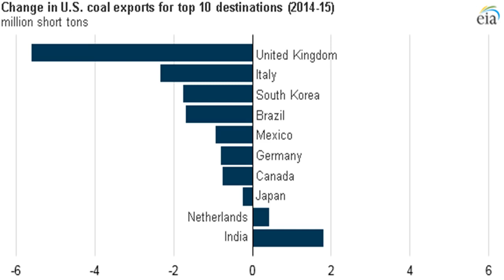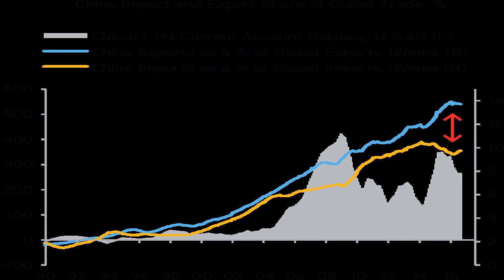[ HOT NEW ]China august exports up 5.5%, imports up 13.3% in dollar terms